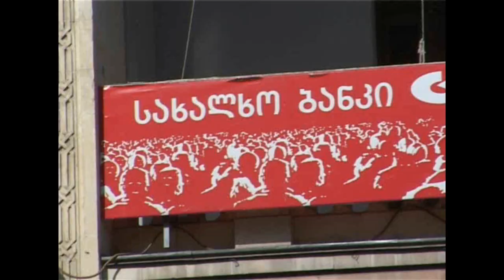2009.04.11 16:30 გაერთიანებული ოპოზიციის საპროტესტრო აქცია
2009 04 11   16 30   გაერთიანებული ოპოზიციის საპროტესტრო აქცია